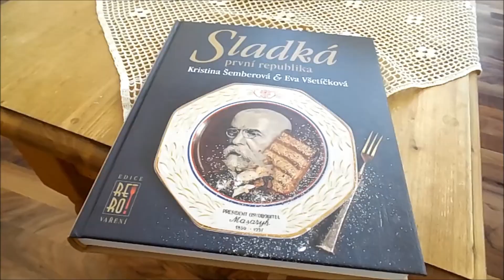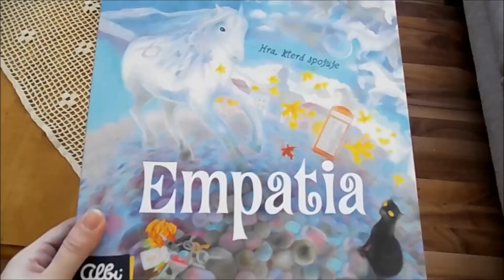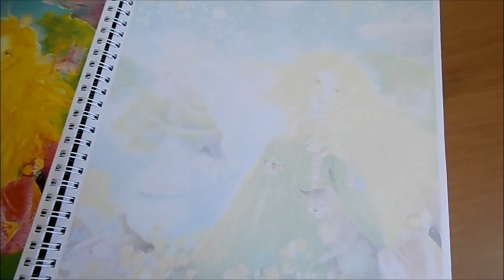Jak se nezbláznit v karanténě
Co všechno se může dělat, abychom v poklidu přečkali dny karantény. Navíc jedna chybka se vloudila - na začátku říkám, že mám pro vás 25 tipů a nakonec řeknu 20 :D
Držím nám všem palce